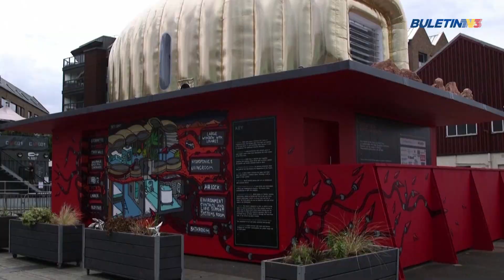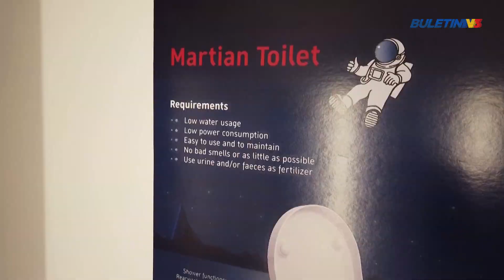INOVASI | Rumah 'Masa Depan' Bakal Dibina Di Marikh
Meskipun belum ada yang pernah menjejakkan kaki di Marikh sebuah kumpulan  di England, United Kingdom (UK) telahpun mereka bentuk sebuah rumah yang didakwa berpotensi untuk dibina di planet berkenaan.

Kumpulan yang terdiri daripada ahli sains angkasa lepas, arkitek jurutera, pereka dan kanak-kanak sekolah itu telah mengambil masa selama tujuh tahun untuk menyiapkan protaip berkenaan.